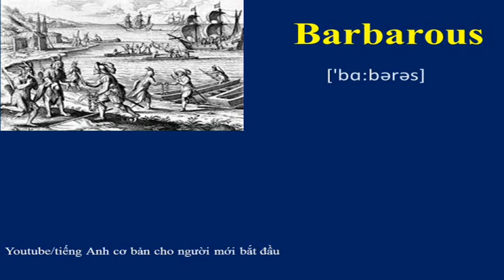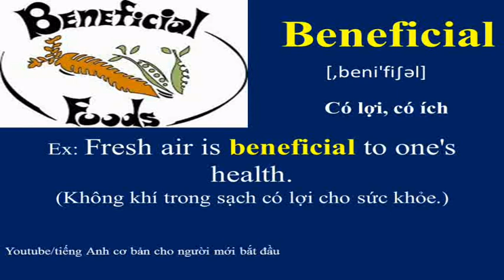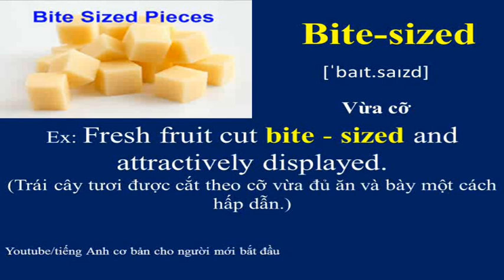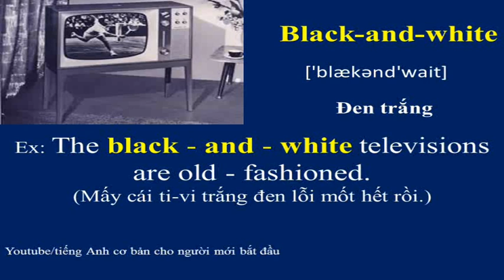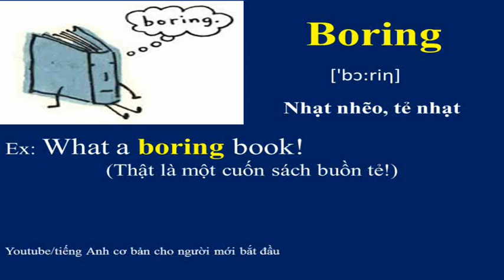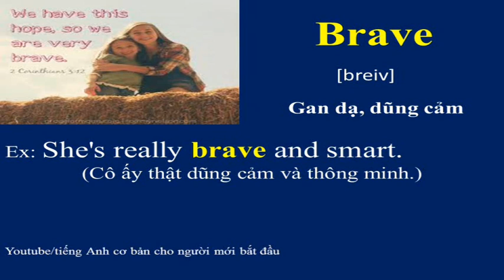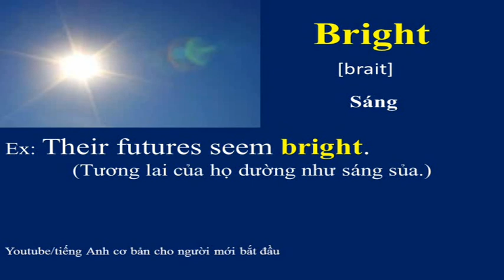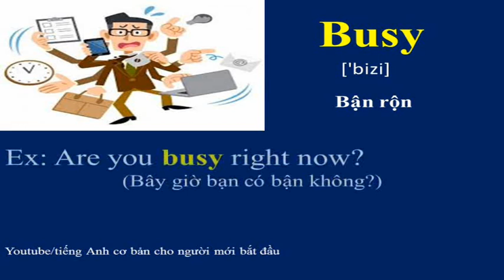500 English adjectives | 500 Tính từ tiếng Anh thông dụng nhất P3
500 tính từ tiếng Anh thông dụng nhất p3, học từ vựng tiếng anh theo chủ đề